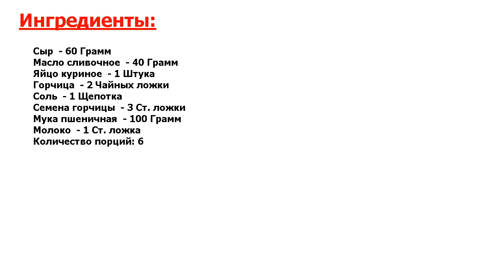Горчичное печенье Рецепт, пошаговый, как приготовить, видеорецепт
Не рецепт, а золото. Это закусочное печенье прекрасно подойдет к вину или шампанскому. Сырный вкус и пикантная остринка горчицы прекрасно сочетаются вместе. Готовить просто, а есть очень вкусно!